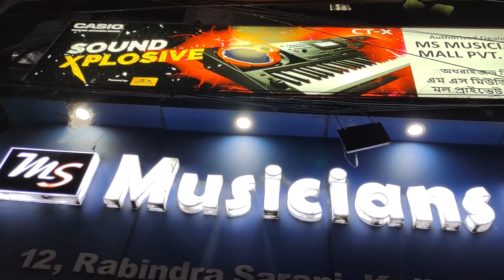Lalbazar Musical Market at Kolkata